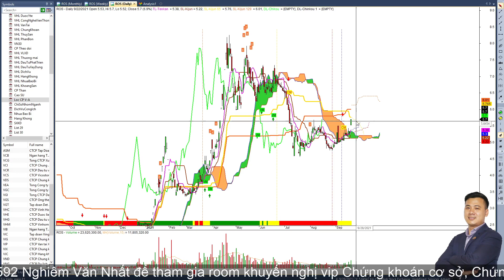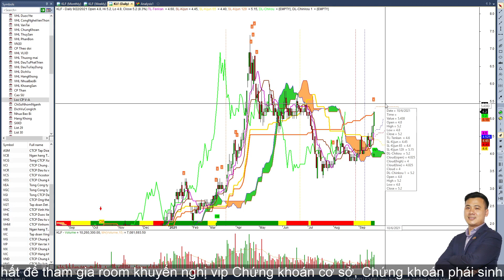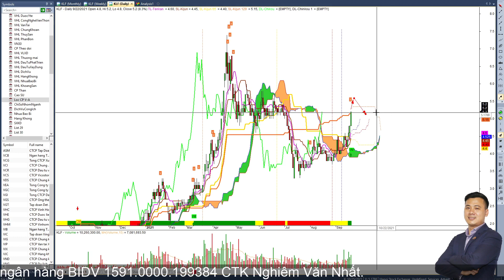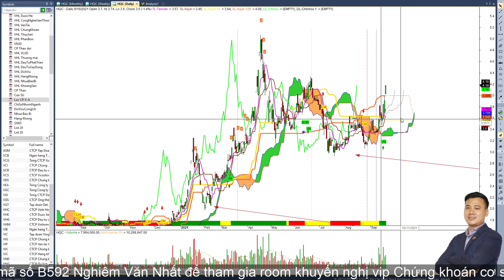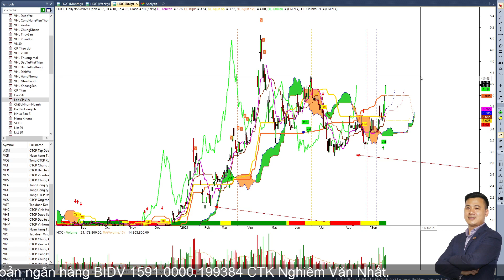22/09 Phân tích cổ phiếu FLC ROS KLF HQC mua bán thế nào?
ITP Club
@Doãn Đức Official
@ITP Club Channel
@Thai Pham
@Nguyen Van Tinh
@Đầu Tư Chứng Khoán Cùng Quang Dũng